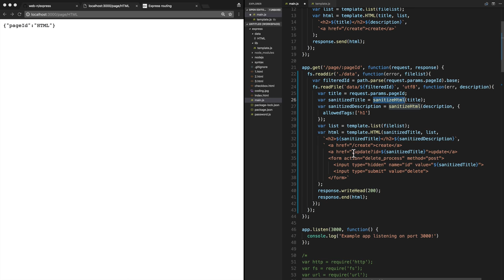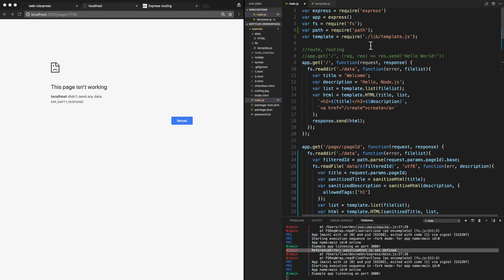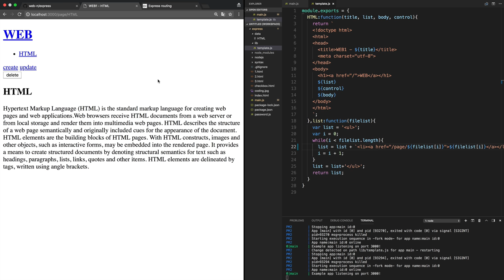WEB3 - Express - 5.2. 상세페이지 구현 2